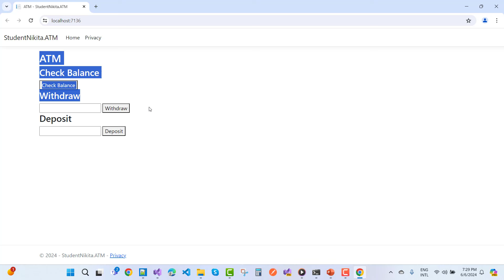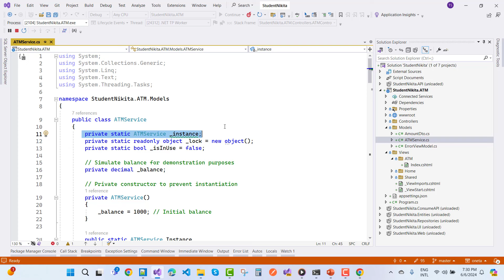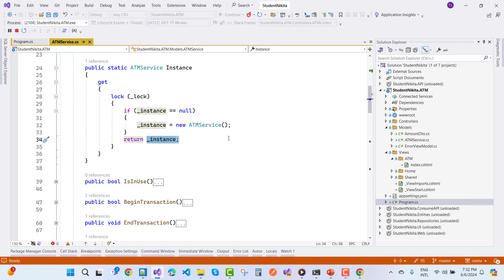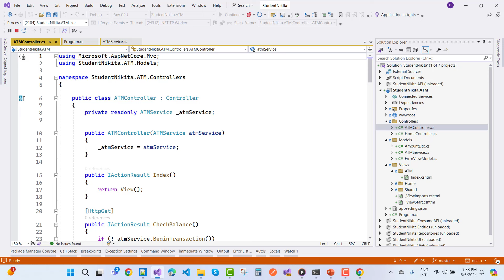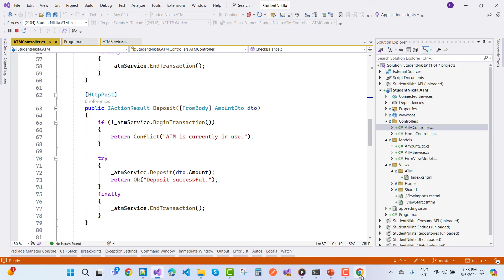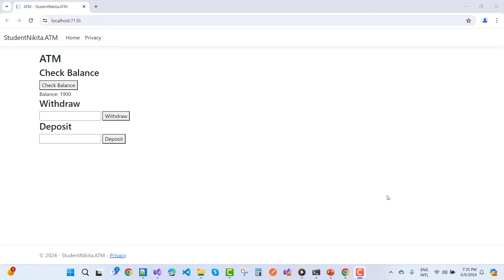Singleton Pattern in C# with ATM Service Example | ASP.NET CORE MVC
In this video, i am going to teach you, How to use Singleton pattern in ASP.NET CORE MVC
Fill This Form and Get  Unlimted Membership: